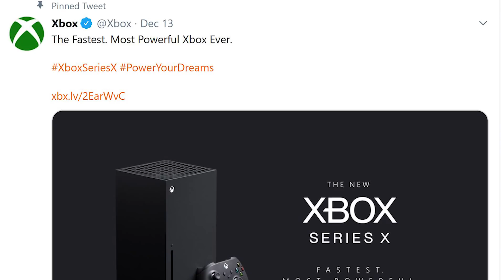الكشف عن الاكس بوكس الجديد، عبقرية أم قمة الغباء؟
في هذا الفيديو أناقش كشف مايكروسوفت عن جهازها الجديد، اكس بوكس سيريز اكس. أعطيكم أبرز النقاط المهمة في الكشف وتحليل شامل لعبقرية الإعلان، أم هو غباء من الشركة؟